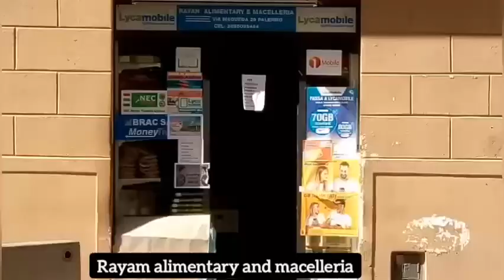Rayan alimentary e macellera mini market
Are planning to visit Palermo Sicily in Italy, why not visit Rayan alimentary e macelleria to buy your African and Italian foodstuffs.